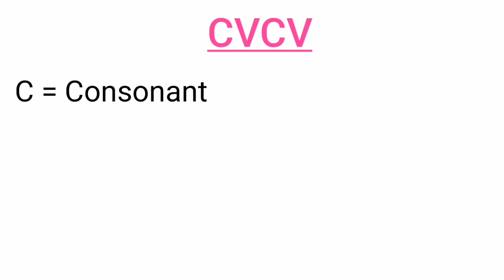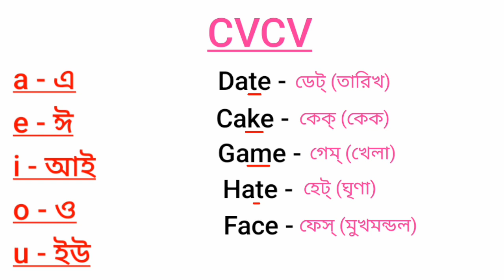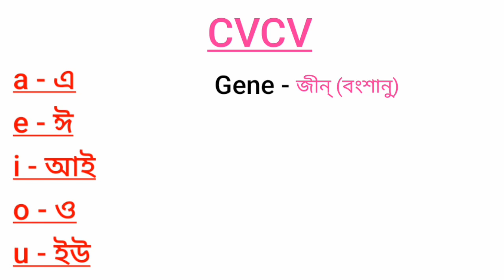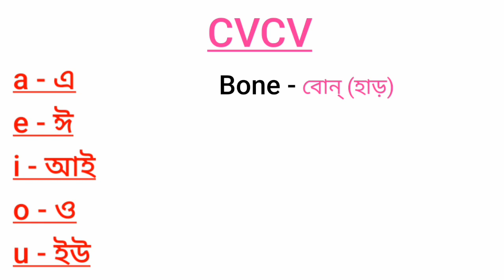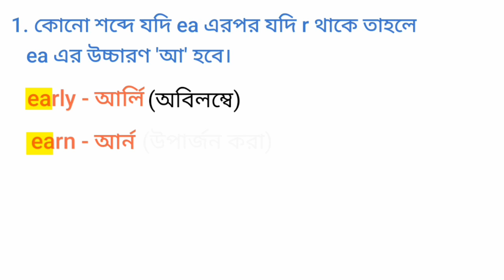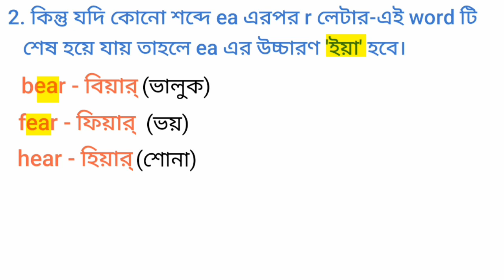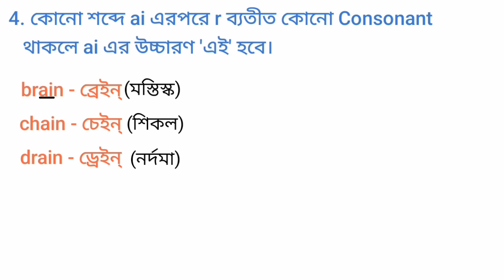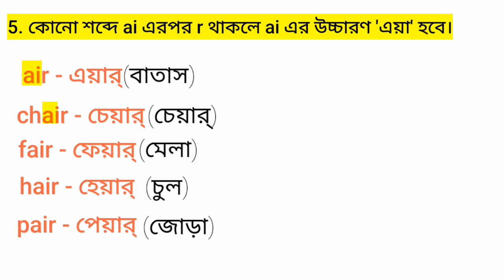দ্রুত ইংরেজি রিডিং শিখুন ১৪ মিনিটে | *spelling rules in english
দ্রুত ইংরেজি রিড়িং শিখুন ১৪ মিনিটে
spelling rules in english